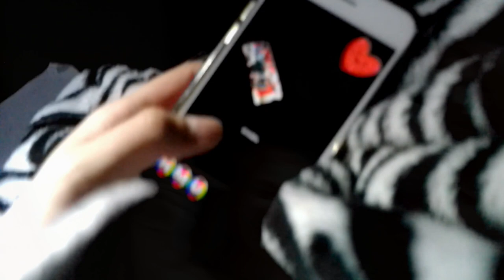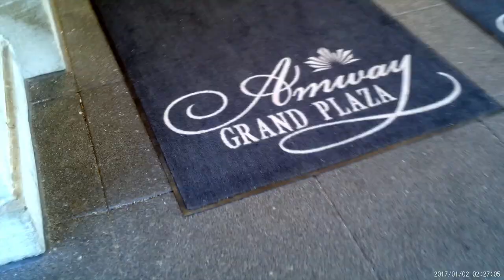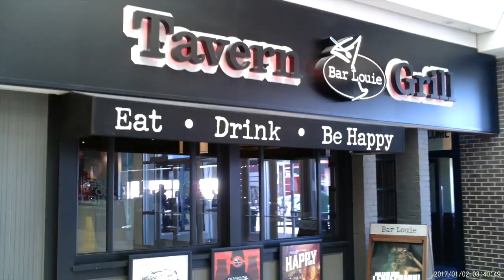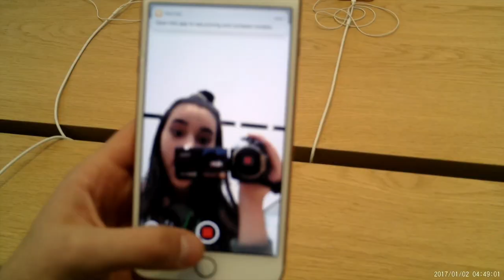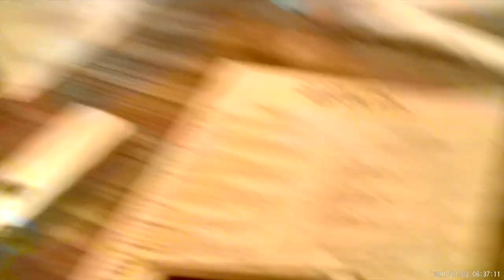A WEEKEND IN GRAND RAPIDS | VLOG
this isn't my best blog as the video quality was really bad. but I'm very excited to start blogging with my new phone!! please leave video and vlog ideas below!!